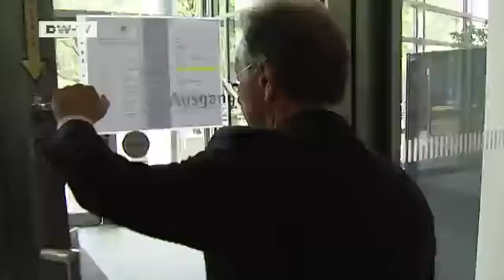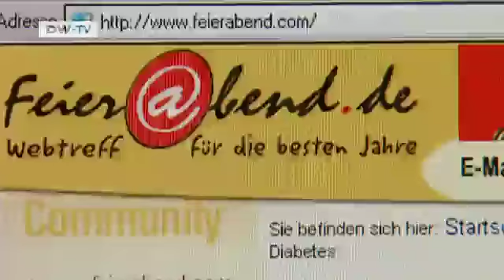Alt und weise? - Senioren im Bundestag | Politik direkt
Das Durchschnittsalter der deutschen Parlamentarier liegt bei 50 Jahren. Doch Heinz Riesenhuber (CDU, 75) und Franz Müntefering (SPD, 71) liegen weit darüber. Heinz Riesenhuber ist Alterspräsident des deutschen Bundestages und Franz Müntefering einer der erfahrensten Polit-Senioren überhaupt. Wie denken sie über das alternde Deutschland, den demografischen Wandel?